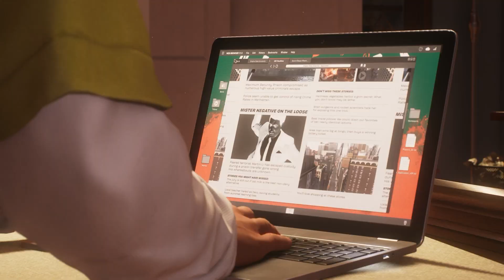I HOPE NOTHING GOES WRONG.... MARVEL'S SPIDER MAN 2 PART 2